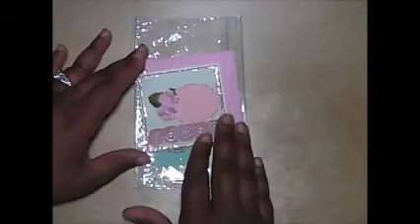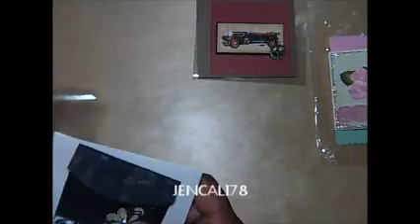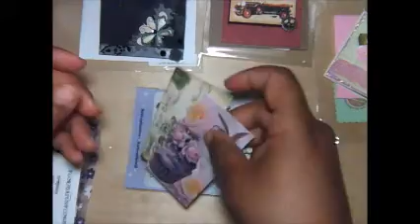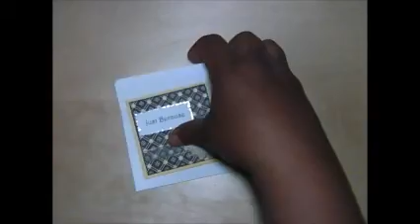3X3 NOTE CARD SWAPS ARE IN!! BLANK AND JUST A NOTE/ JUST BECAUSE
THANK YOU TO EVERYONE WHO PLAYED!! YOU GUYS ROCK!